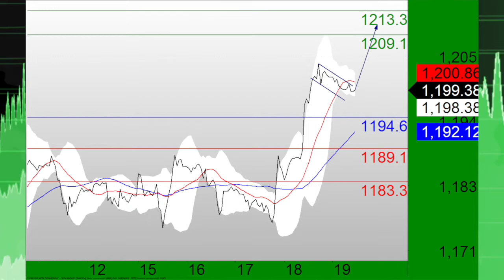Seb Devises 061915.m4v